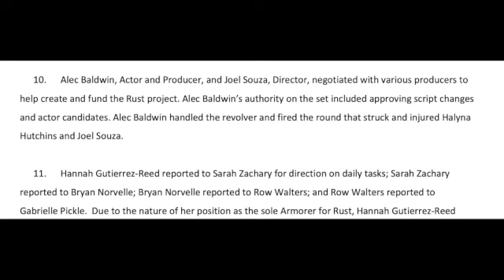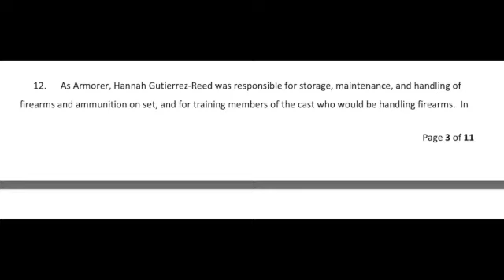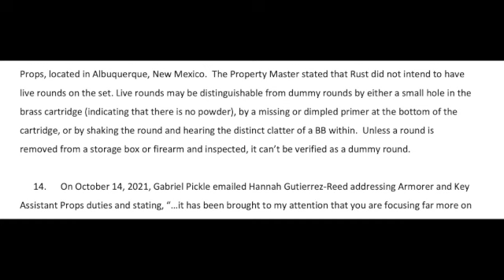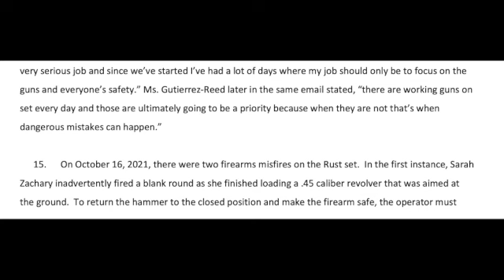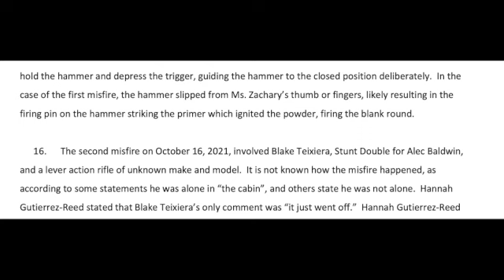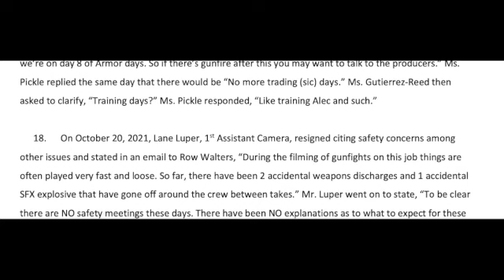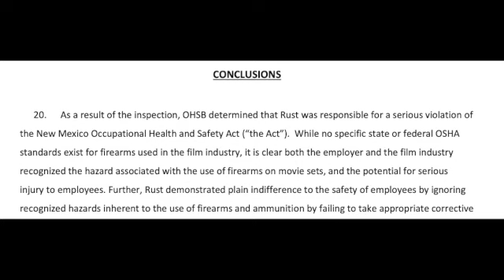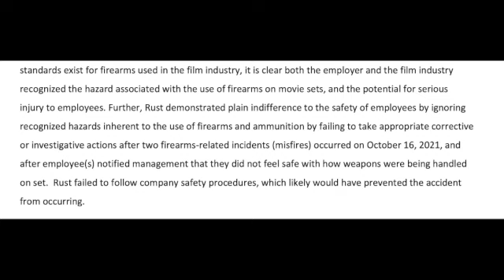Part 2! Re-Upload! The Initial Rust Alec Baldwin Investigation!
The second part of what was initially uncovered during the tragic Rust set incident! What really happened? Why was Alec Baldwin charged?